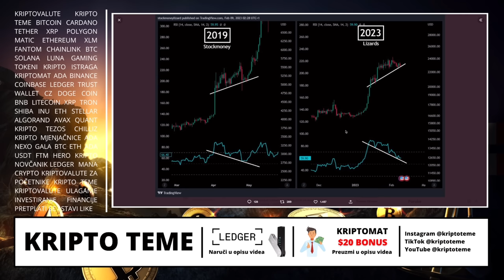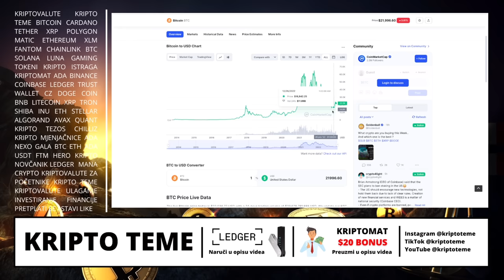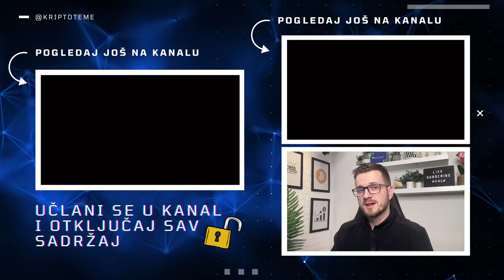UDAR NA ETHEREUM + OSTALE KRIPTO VIJESTI DANA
Tema: Udar na Ethereum i stablecoine + druge kripto teme

KRIPTO TEME

kripto teme
BalkanCrypto zajednica raste iz dana u dan
kriptovalute
kako kupiti kriptovalute
kriptovalute cena
kriptovalute KRIPTOVALUTE
KRIPTOVALUTA
što su kriptovalute ethereum
kriptovalute edukacija
kriptovalute balkan ethereum
kriptovalute novosti
kriptovaluta ethereum
KRIPTOVALUTE ethereum